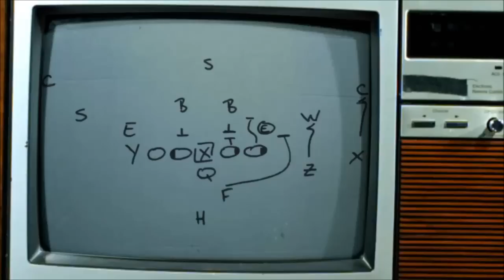Madden 16 at E3 - Clint Oldenburg On How Madden16 Is An Improvement